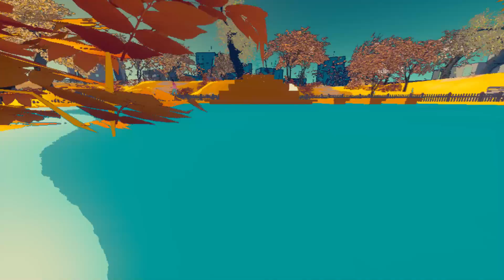the DOG WITH QUEEN FAITH 89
Author GOOD BOY cooperative